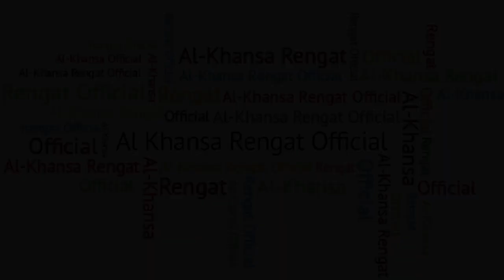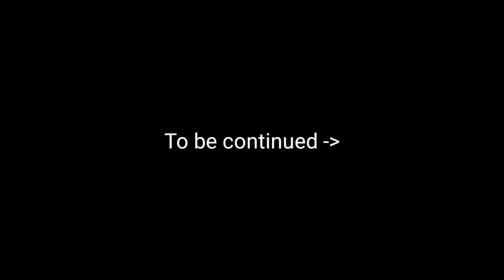part 2 khatam Al-Qur'an dan Pengujian Hafalan Santriwan/i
Perpisahan tahun 2023/2024
SD IT AL-KHANSA RENGAT
SDS IT  AL-KHANSA RENGAT BARAT
SMP IT PLUS PONDOK TAHFIDZUL QUR'AN AL-KHANSA